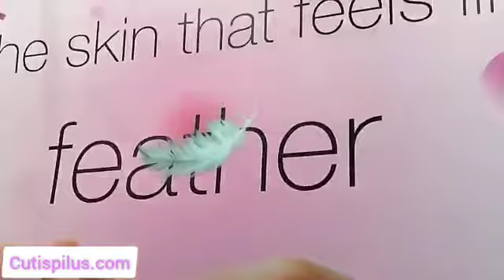What Acne (pimple) on face says about your internal health ?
What Acne (pimple) on face says about your internal health ? Acne on forehead, nose, chick , side locks, chin, shoulder, back says about your internal health. see and listen this video.